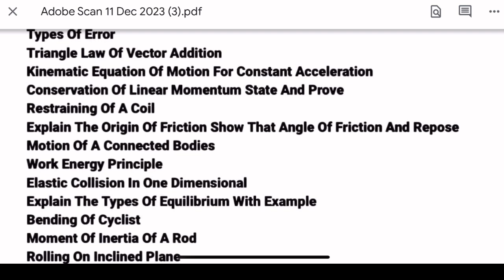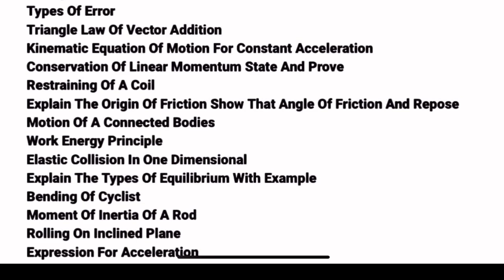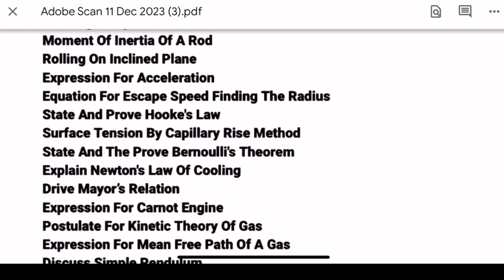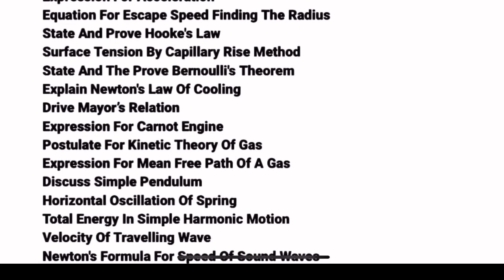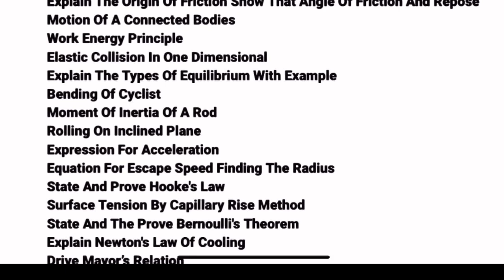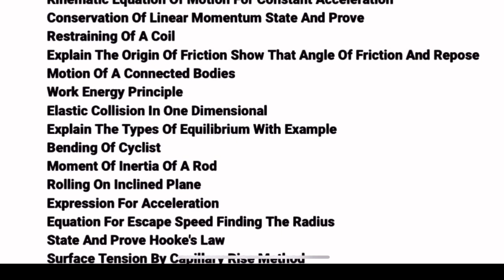11th physics important questions 2023 | 5x5=25 | Confirm 5 Marks Half Yearly Exam2023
11th physics important questions 2023

11th physics half Yearly important questions 2023